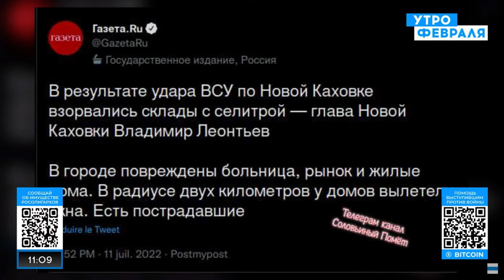Как российские власти собираются восполнять недостатки в живой силе? | Мусиенко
Россия продолжает обстрелы Украины, а также строит планы на дальнейшие атаки с оккупированных территорий. Однако, кто может быть в числе российских военных, направленных в Украину, и будут ли завербованные заключённые со всей России столь же эффективны, как кадровые военные?

По каким целям всё-таки стреляет Украина? Что ждёт Херсон и Херсонскую область? Кто восполнит потери в живой силе в армии России?

На эти вопросы в эфире «Утро февраля» отвечал военный эксперт Александр Мусиенко.